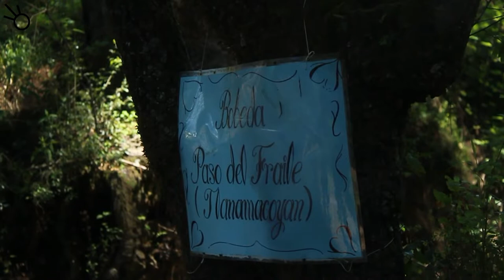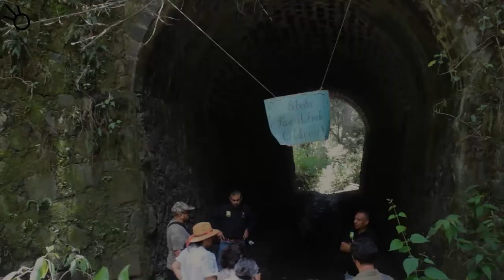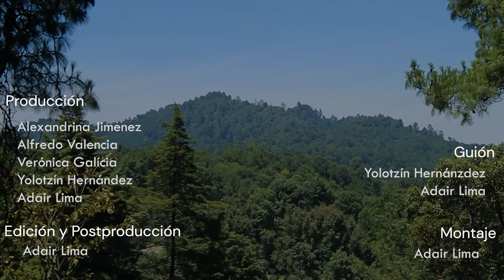Puentes Porfirianos Ecatzingo: La entrada al Estado de México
En los bosques de Ecatzingo cercanos a los volcanes, se encuentra una ruta de puentes construidos hace más de 100 años, que habrían comunicado al Estado de México con Puebla, a través de una línea ferroviaria.
Puentes Porfirianos Ecatzingo es un proyecto que da a conocer estas construcciones por su valor histórico y, a la vez, destaca la importancia de proteger y preservar el bosque.